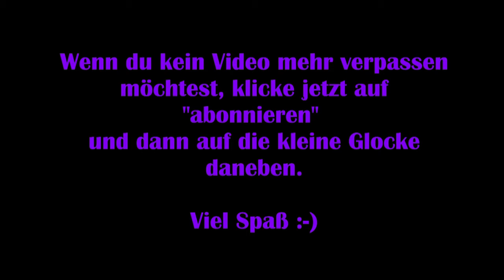Hearts Medicine Hospital Heat #06 – Als Spender geeignet [Lets Play] [Deutsch] 2K